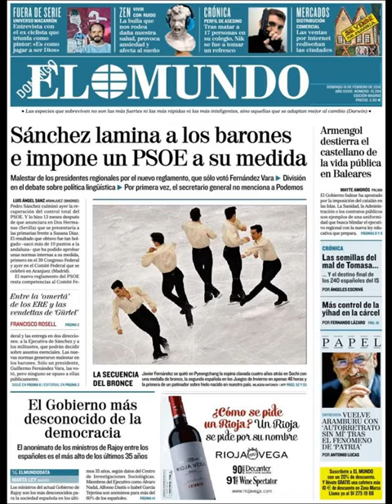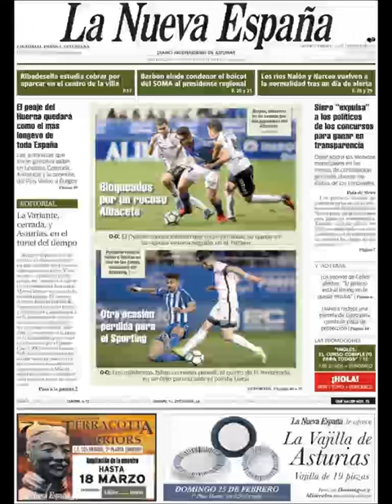Noticias Domingo 18 Febrero 2018 Portadas Titulares Diarios Periódicos España Spain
Principales Titulares de Noticias en Portadas Diarios Periódicos Españoles del Domingo 18 de Febrero de 2018 ¿Que le Parecio este día?